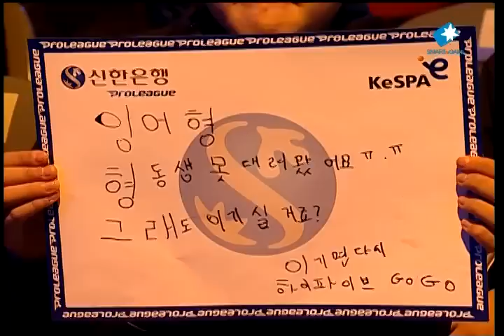SPL Anytime vs herO[jOin] 2010-12-11 @ Bloody Ridge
Map: Bloody Ridge

Anytime (Protoss)
- Name: 오영종 (Oh Yeong Jong)
- Team: (retired)

 vs

herO[jOin] (Zerg)
- Name: 김준호 (Kim Joon Ho)
- Team: CJ Entus

League: 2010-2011 Shinhan Bank Proleague

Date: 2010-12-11